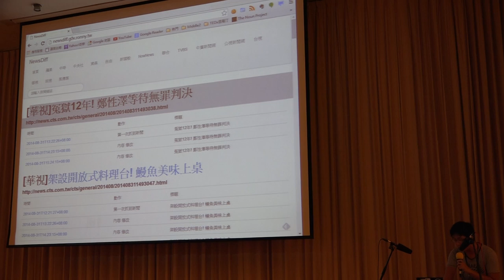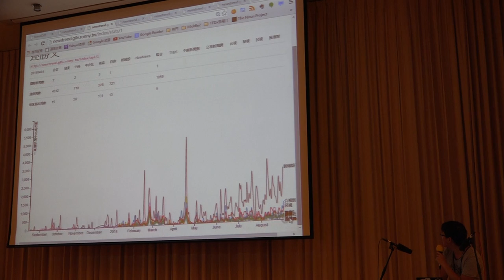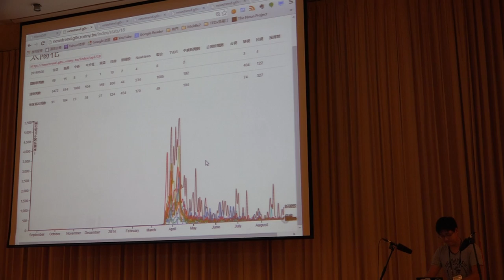g0v tw hackath10n 成果報告 newsdiff 台灣零時政府第拾次資料科學黑客松